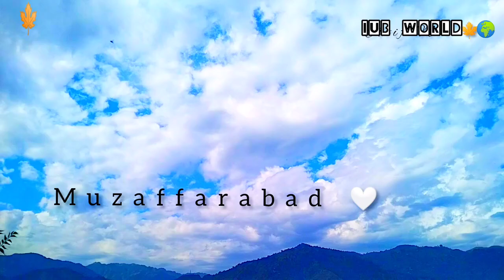Uth Shah Hussaina vekh laye. Leepa Valley Ajk A Wonderful Journey From Islamabad To Muzaffarabad